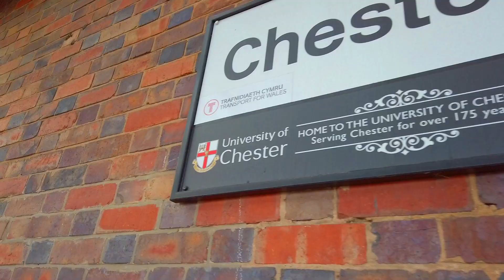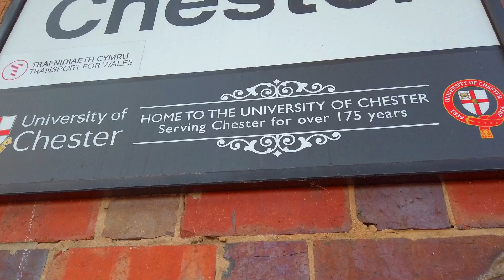കാറ്റാടിമുക്കിന് എന്ത്പറ്റി?. കാറ്റാടിമുക്കിലെ പിള്ളേർ അടിച്ചു പിരിഞ്ഞോ?wht happened to kattadimukk?